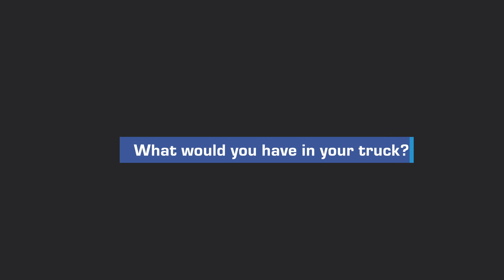Ask The Kids!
Hear what the kids had to say about their thoughts on being a truck driver!